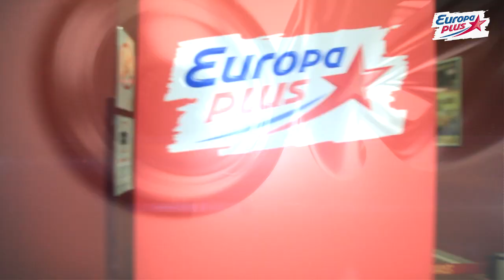КиноКайф "Параллельные миры" - Европа Плюс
Слушатели Европы Плюс первыми посмотрели фильм Параллельные миры!
Смотри как это было!